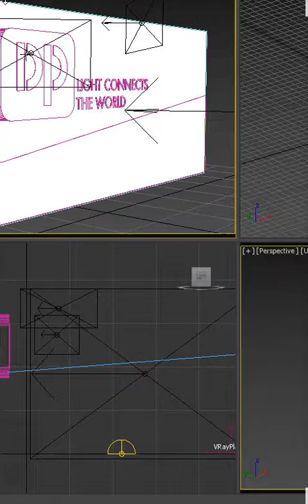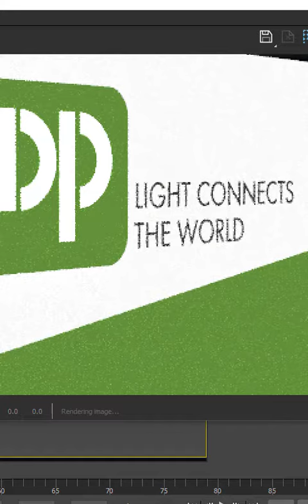Creative 3D Visualization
Creative LED Sign Visualization...
3D Digital Photography.

 ✅ Best Creative Designing
       in Pune.
        Designs
✅  Logo Design
✅  3D Design &
        Visualization